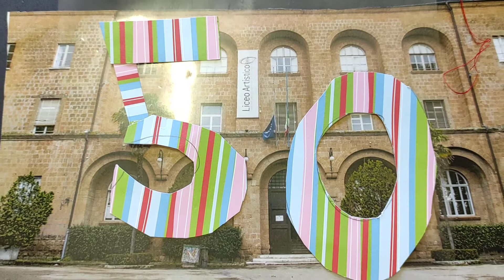Cinquantenario scuola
video realizzato per il progetto NO APP presso IISACP Orvieto